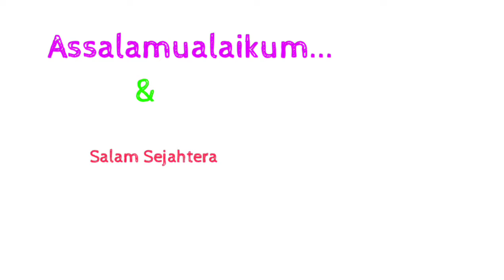RBT TAHUN 5 - PENGHASILAN ARTIKEL ( BANTAL MINI)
Riang ria Menjahit bersama Murid-murid 5 Delima